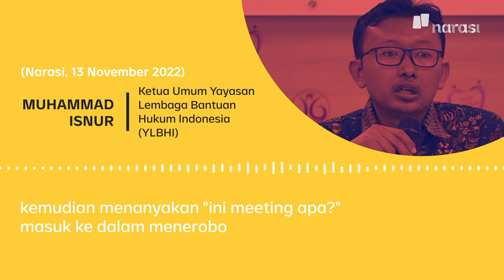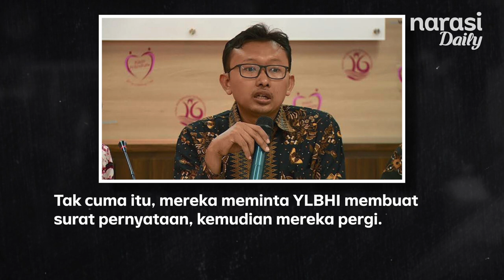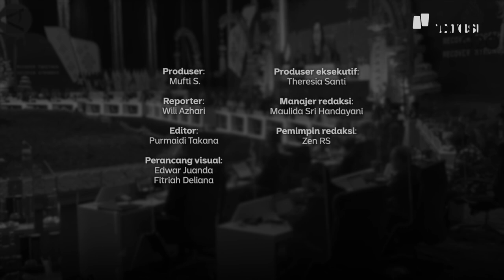Tegang Jelang G20 Aktivis YLBHI Rapat di Bali, Digeruduk dan Diusir | Narasi Daily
Hajatan KTT G20 diwarnai aksi represi terhadap kelompok masyarakat sipil. Rapat internal Yayasan Lembaga Bantuan Hukum Indonesia (YLBHI) di Sanur, Bali digeruduk puluhan orang yang mengaku pecalang atau polisi tradisional Bali. Mereka mengintimidasi para peserta rapat dengan dalih pembatasan kegiatan acara KTT G20. Simak informasi selengkapnya dalam video berikut ini.

| Narasi Daily

(Narasi)